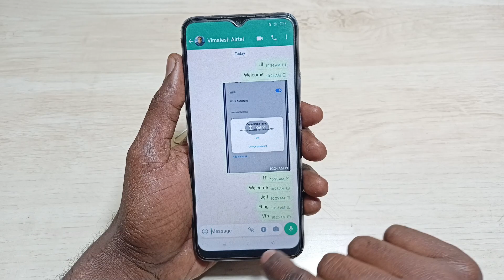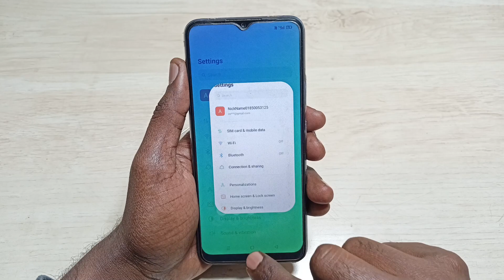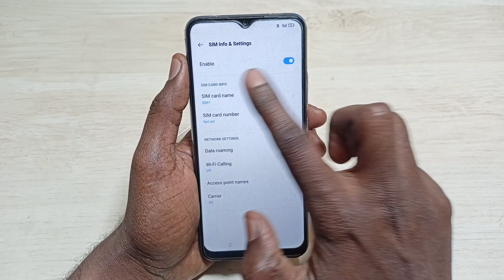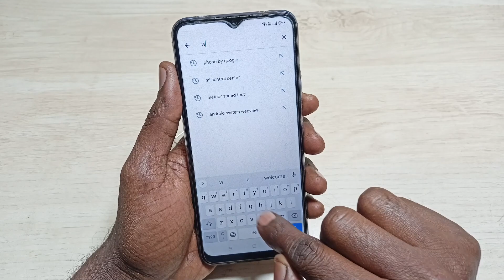How to fix whatsapp messages not sending problem | whatsaap message pending problem solved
1)Whatsapp message problem
2)How to fix whatsapp sms not sending problem
3)Whatsapp me message nahi ja raha
4)Sms not sending on whatsapp
5)Whatsapp me message nahi ja raha hai
6)Whatsapp message pending problem
7)whatsapp message pending
8)whatsapp message not received
9)whatsapp par message nahi aa raha hai
10)whatsapp message not sending
11)how to fix whatsapp sms not send problem
12)whatsapp single tick only not showing
13)how to fix whatsapp message not received